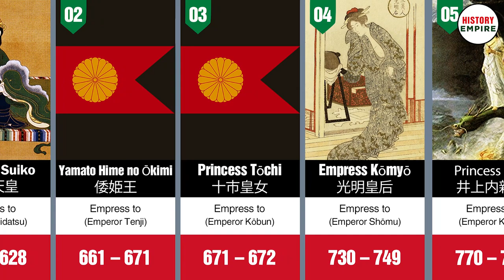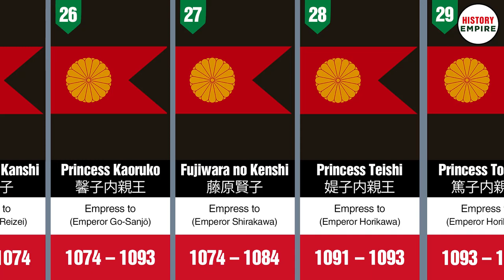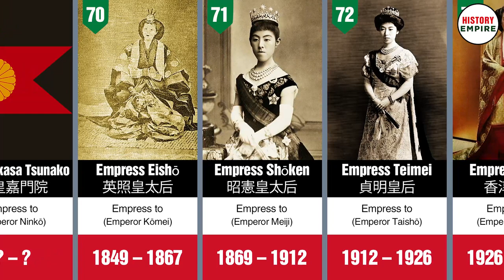Timeline of the Japanese Empress Consorts